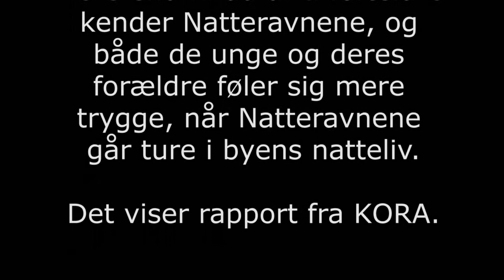Et utroligt vigtigt arbejde, som vi er så glade for..!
Natteravne gør unge og deres forældre trygge ved nattelivet
Mere end ni ud af ti forældre kender Natteravnene, og både de unge og deres forældre føler sig mere trygge, når Natteravnene går ture i byens natteliv. Det viser rapport fra KORA.
I undersøgelsen er både de unge og deres forældre blevet bedt om at sammenligne tryghedsværdien ved Natteravnene med værdien af andre elementer i nattelivet. Og her viser det sig, at de unge tillægger Natteravnene lige så stor værdi, som hvis de havde en ekstra ven med i byen.
- Piger og mødre føler, at Natteravnene betyder mere for trygheden, end drenge og fædre gør. Vi kan også se, at forældre til piger generelt bliver mere trygge af at have Natteravnene i gadebilledet, end forældre til drenge gør, siger seniorforsker i KORA, Jacob Ladenburg, som har gennemført tryghedsanalyserne.